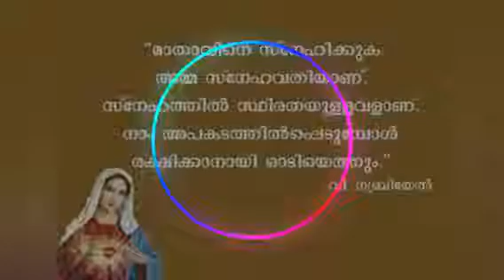Christian whatsapp status Malayalam